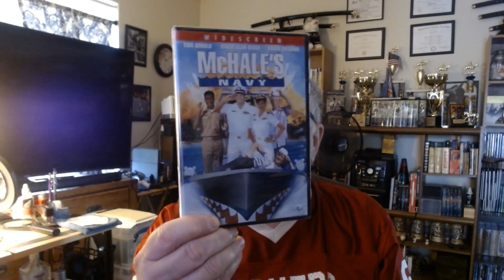McHales Navy Collection-(1962-1997)